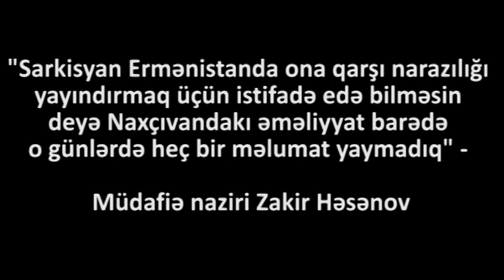Bakı Paşinyana Sarkisyanı yıxmaqda kömək edib? "Xəbər yaymadıq ki,fikir Sarkisyandan yayınmasın"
"Sarkisyan Ermənistanda ona qarşı narazılığı yayındırmaq üçün istifadə edə bilməsin deyə Naxçıvandakı əməliyyat barədə
o günlərdə heç bir məlumat yaymadıq. Bu gün müdafiə naziri kimi rəsmi olaraq bildirirəm: Laçin yoluna nəzarət bizdədir" - Müdafiə naziri Zakir Həsənov